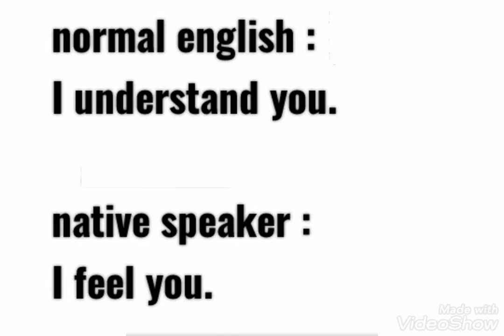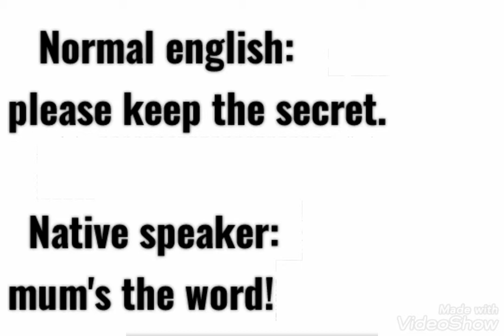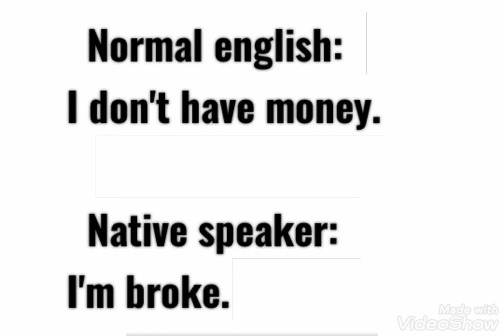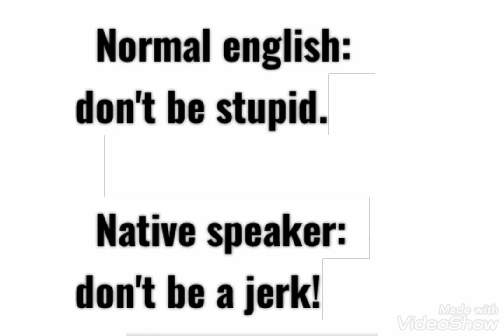English Phrases : Normal English # Native Speaker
Vegetables in english /

Family Members in English / تعلم مفردات العائلة
باللغة الإنجليزية

Learn Classroom Objects ( 1 ) / Apprendre les fourniture scolaires

Learn Classroom Objects ( 2 ) / تعلم مفردات الأدوات المدرسية باللغة الإنجليزية

Apprendre les couleurs en français , en anglais , et en arabe

باللغة الإنجليزية